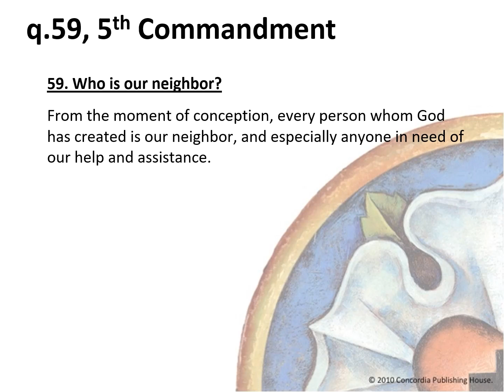Pastor Z Devotional - Wednesday, July 17, 2024